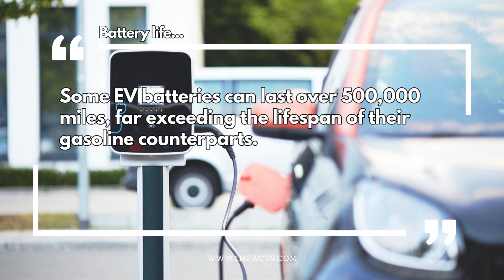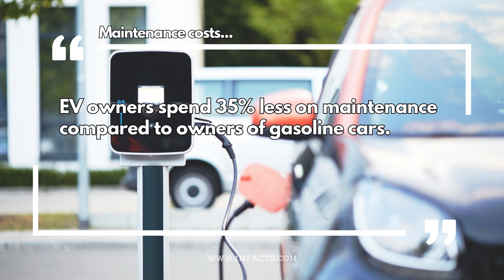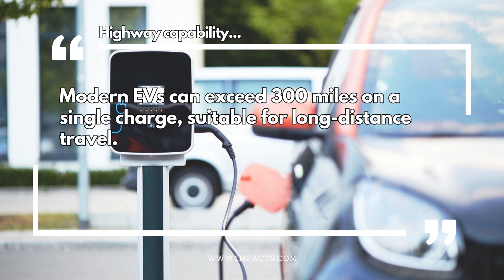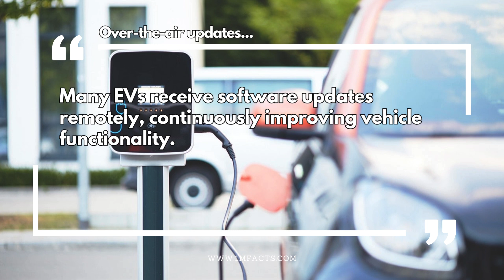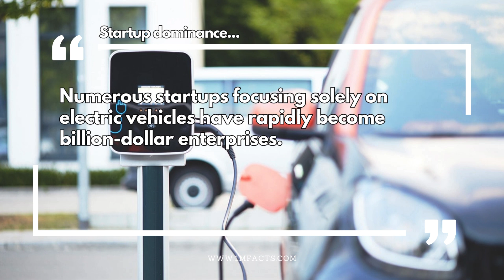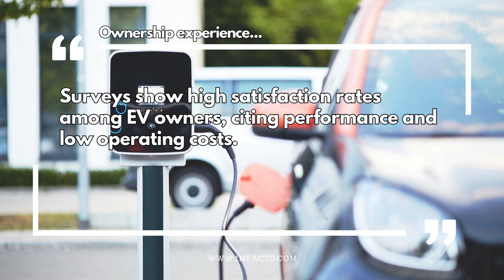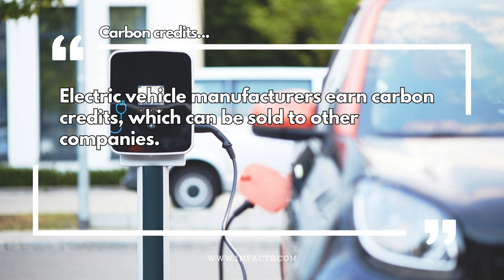The Definitive Guide: 50 Electric Car Facts You Need to Know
📚 In this video, we dive into 50 Electric Car Facts. Did you know that as of 2021, Norway had the highest per capita ownership of electric vehicles in the world?